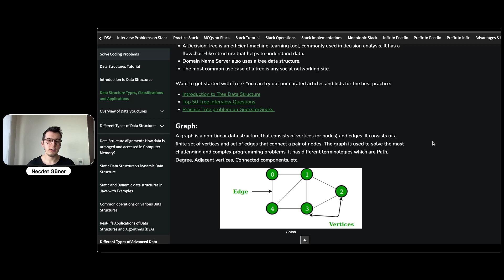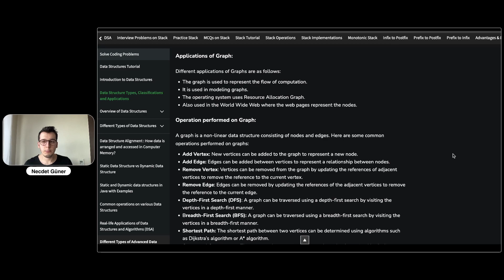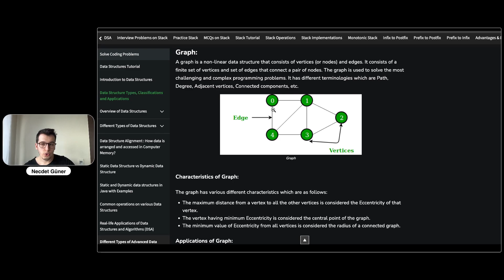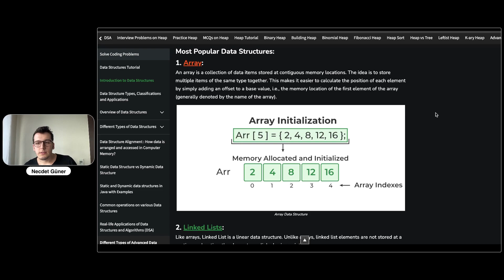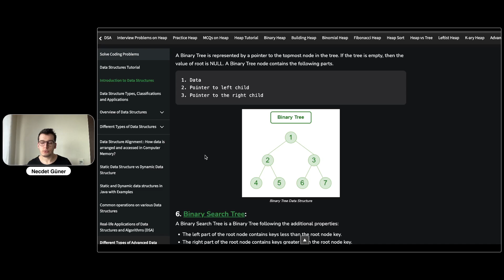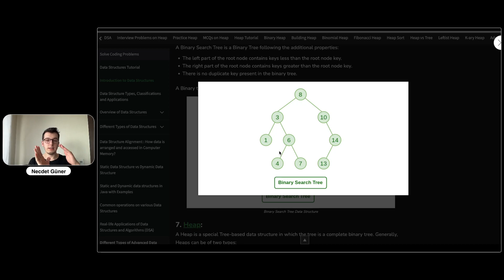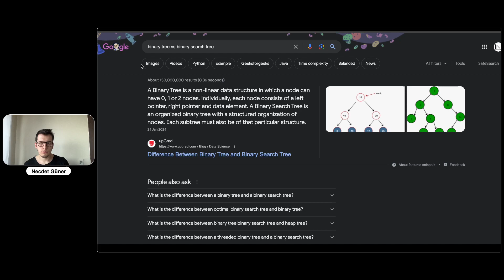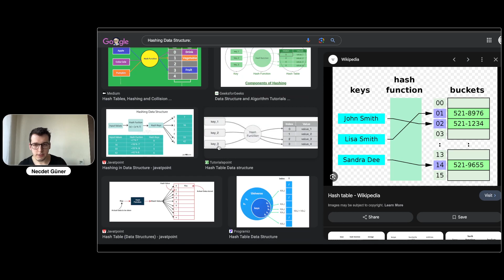Java from Scratch #28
Videodaki kesilme icin kusura bakmayin.
Yayin yaparken bir anda program hata verdi ve kapandi. Bir sonraki videoda bu probleme deginecegim, tesekkurler.